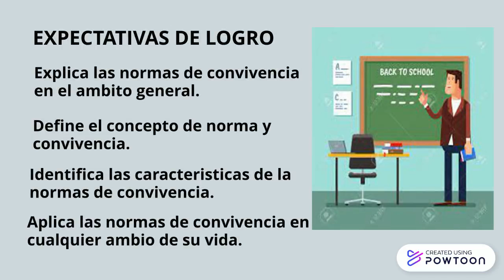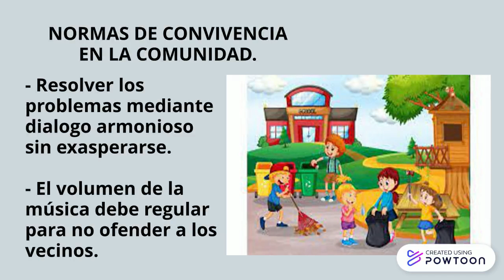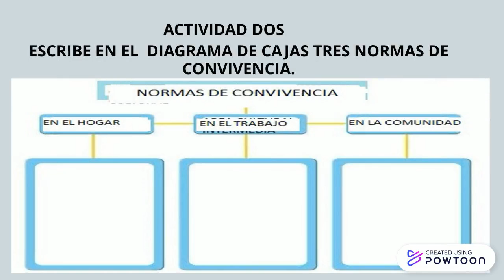NORMAS DE CONVIVENCIA